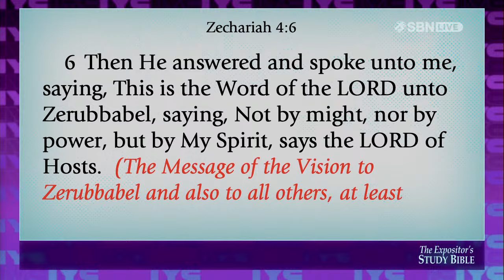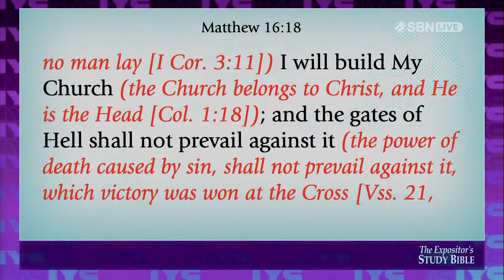A Holy Life & A Holy Labor | Joseph Larson | 2024 JSM IYC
A HOLY LIFE, A HOLY LABOR-  Not by my might, nor by my power, but by the Spirit; self is our greatest enemy.  Tonight at the closing service of IYC 2024, Pastor Joseph Larson reads Zechariah 4:6-7 teaching on how the believer’s proper faith will lead to a surrender and submission so that the Holy Spirit can move in our lives.  All too often believers will wrongly set out to labor for the Lord in our own strength, and our carnality wars with our spirituality.  Self cannot perform the work of God.  Our labor for Him is a result of our faith anchored in what He accomplished at Calvary; then, His grace will redesign our lives.  When imperfect man meets our perfect Savior, He will give us a ministry that serves Him.  Truth and righteousness is our best defense against Satan as we labor for the Kingdom of God, which is all for His glory.

Joseph Larson, Self, Works, Righteousness, Holy Spirit Power, Submission, Holiness, Labor, Glory